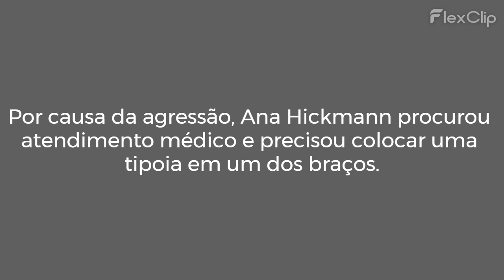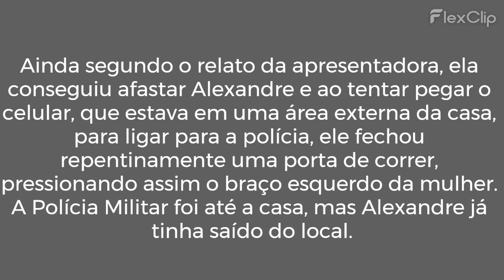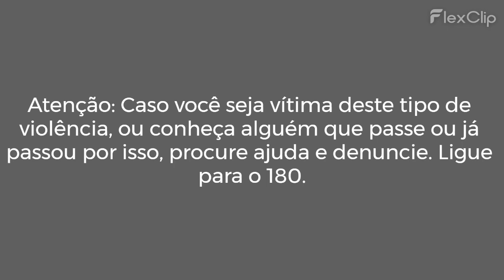Ana Hickmann diz ter sido agredida e ameaçada pelo marido e teve braço pressionado por porta